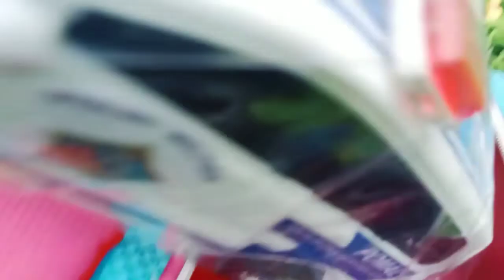Menemukan Mainan Baru, Mobil Balap Mobil Truk Beko, Mobil Molen Mobil Polisi dan Mobil Militer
Menemukan Mainan Baru, Mobil Balap Mobil Truk Beko, Mobil Molen Mobil Polisi Mobil Militer dan Excavator.